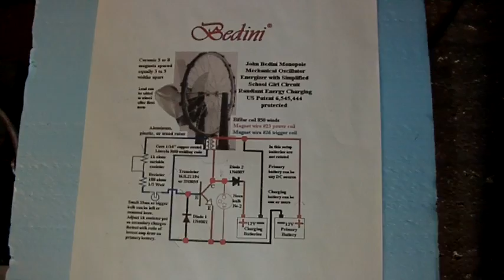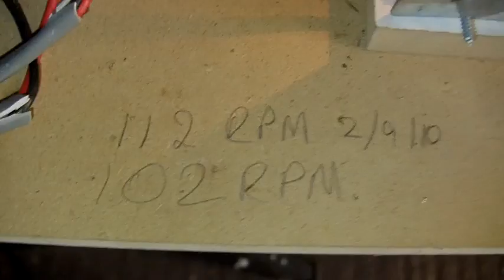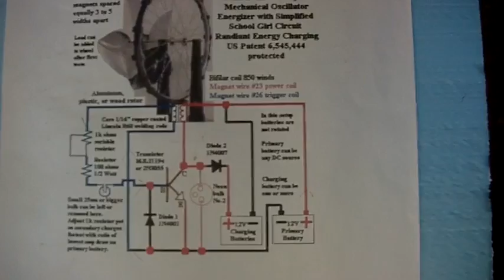John Bedini Generator & The Kapanadzi Coil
Free Energy divices
John Bedini magnetic generator consisting of the drive battery that drives the coil and the charge battery being charged by the Bifila wound coil by the use of magnets on a wheel.
Kapanadzi Coil that gives more out than it's input.
I made these late last year and am currently working on the Stan Deyo Anti Gravity device as well as waiting to see the end result to the Bruce's TPU before attempting it.